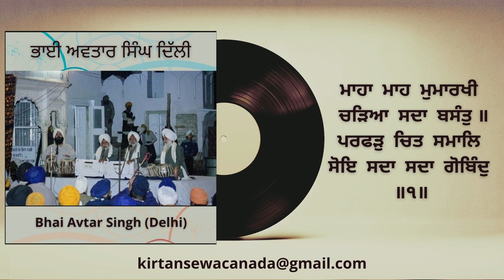Maahaa Maah Mumaarakhee - Bhai Avtar Singh (Dehli)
20.1.93 Toronto Tour